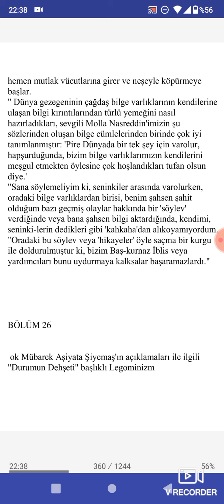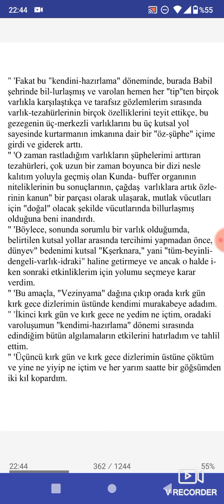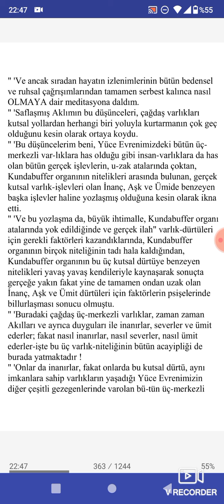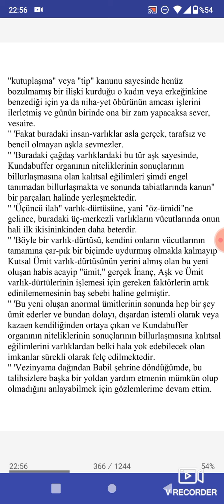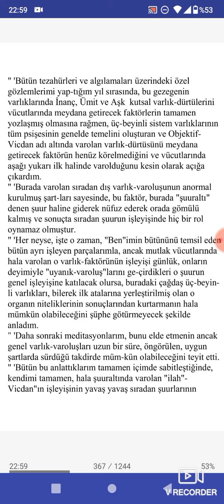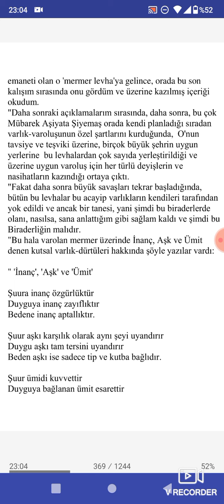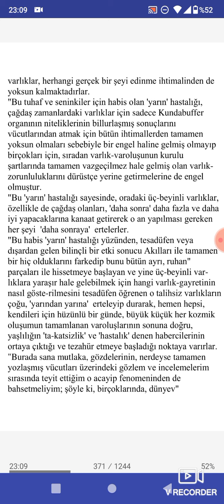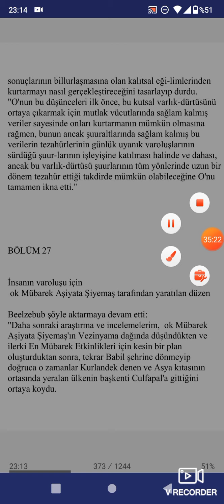Bölüm_26 {Çok Mübarek Aşiyata Şiyemaş'ın açıklamaları ile ilgili"Durumun Dehşeti"başlıklı Legominizm